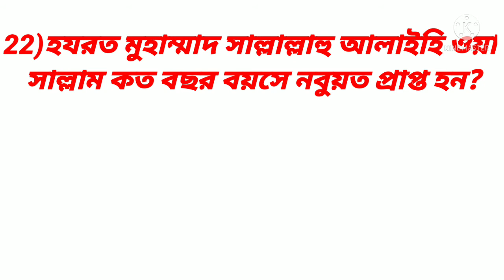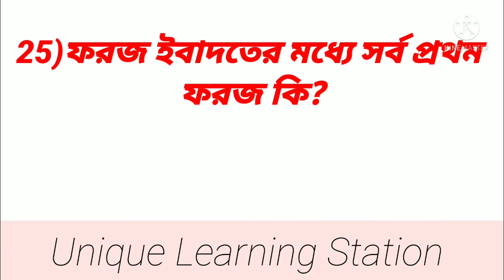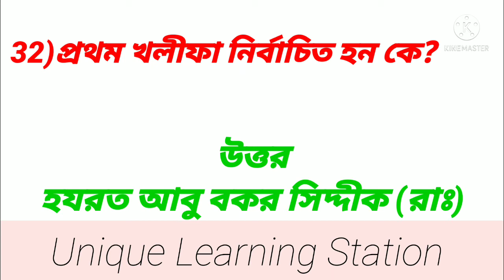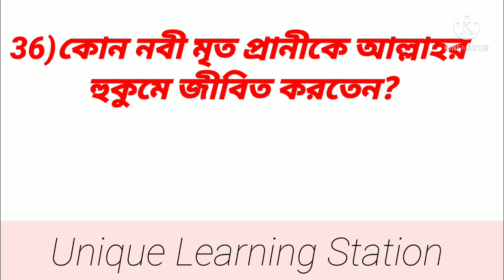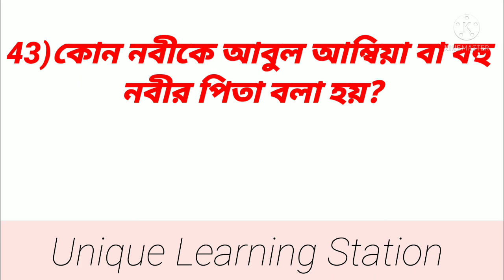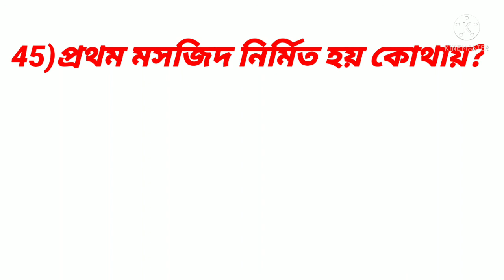45 Islamic GK for Madrasah Service Commission. Unique Learning Station.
This is an educational channel. I upload general knowledge questions and answers videos for upcoming examination in various fields as history, science, geography, capital, region, river,India, Indian, etc. SSC, PSC, rail, license, unique learning station.